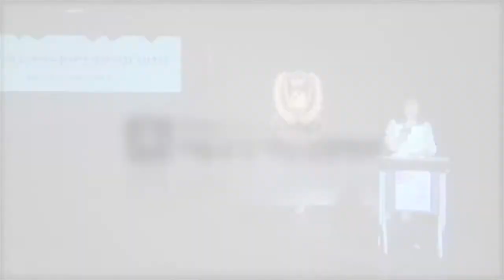[싹튜브] 연극계를 이끌 전국 15개고교팀의 진검승부 SAC청소년연극뮤지컬경연대회 시상식 서울종합예술실용학교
연극계를 이끌 전국 15개고교팀의 진검승부 SAC청소년연극뮤지컬경연대회 시상식